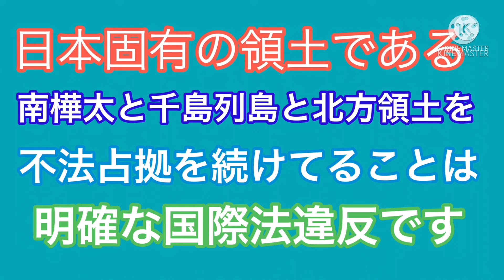【札幌再開発】ススキノラフィラ跡地の最新の様子2021年9月末時点。大都会札幌